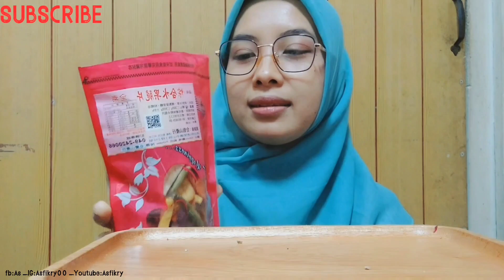KRIPIK BUAH DAN SAYUR || MUKBANG